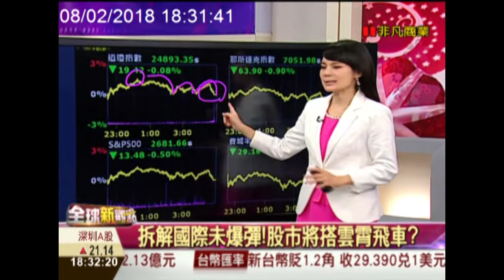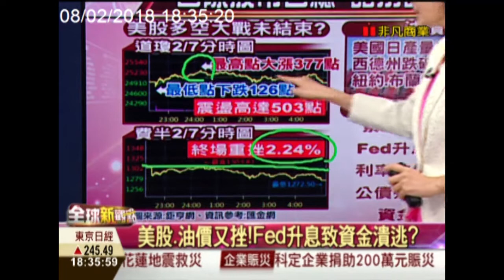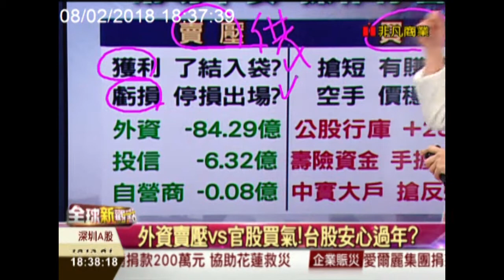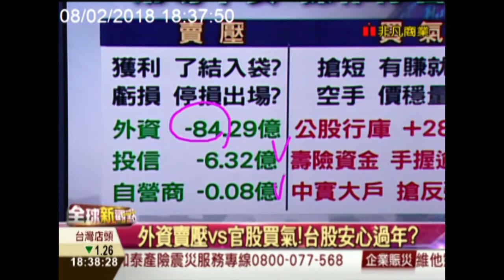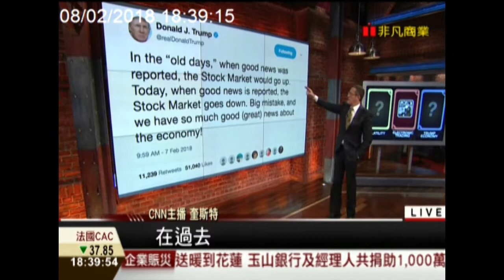【全球新觀點-非凡商業台 18:30】 2/08 談回穩尚早?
最近真的睡都睡不好，昨夜又一震，一個是花蓮餘震，一個是美股大地震，全球股市還沒止跌嗎？原因就是以下這五點。